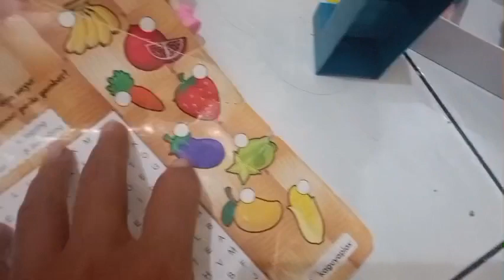Mainan Masak Masakan Miniatur Makanan Sosis Telur ikan buah buahan es krim Eskriman Teflon gelas